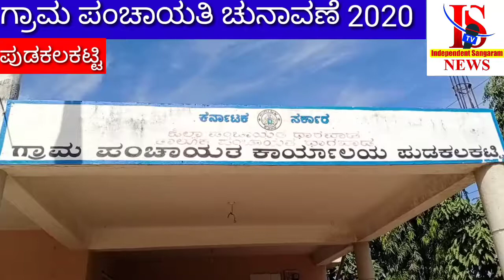ಪುಡಕಲಕಟ್ಟಿ.ಹಾರೋಬೆಳವಡಿ.ಯಾದವಾಡ ಗ್ರಾಮ ಪಂಚಾಯತಿ ಚುನಾವಣೆ 2020